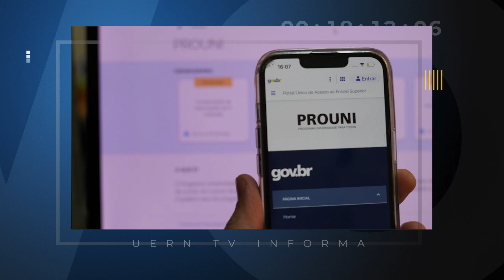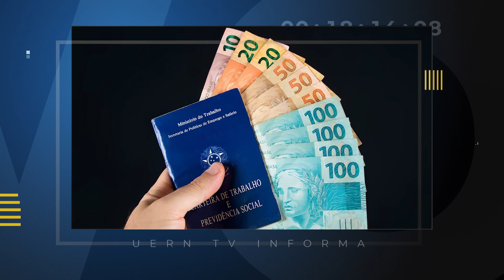UERN TV INFORMA 29/01/2024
Confira as informações do UERN TV Informa de hoje  (29/01/2024)

Divulgado o resultado do  pedido isenção do CNU

Inscrições para o Prouni 2024 começam nesta segunda-feira

O novo valor do salário mínimo começa se pago esta semana

Produção: Anette Delfino e Marcelo Augusto
Apresentação: Marcelo Augusto
Edição: Germalli Souza e Jadaías Torres